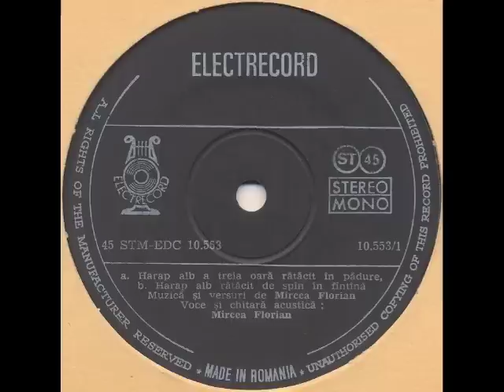Mircea Florian - Harap alb de spin ratacit in fintina (Romanian sitar folk psych)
Three-track EP with some intriguing sounds. Romanian...